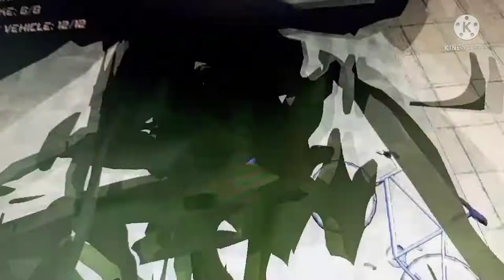spider man game 1episode